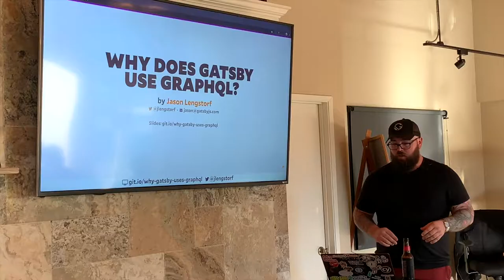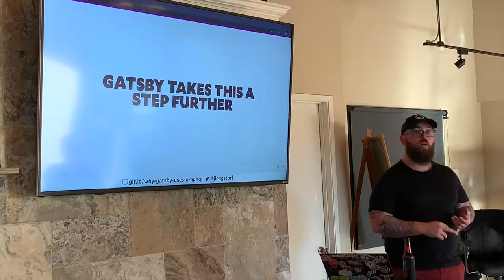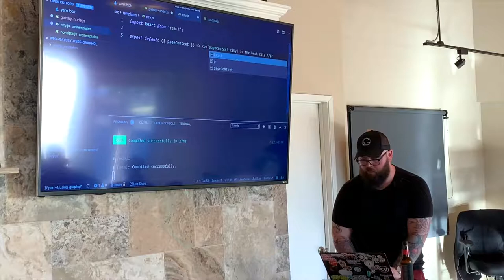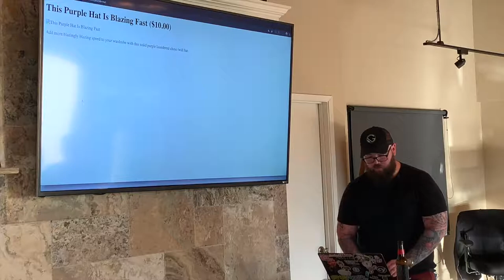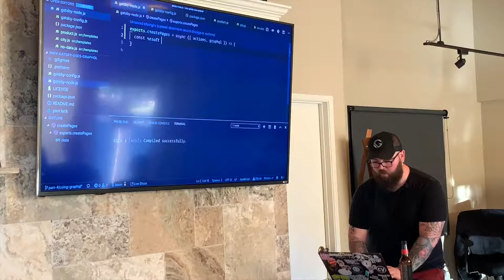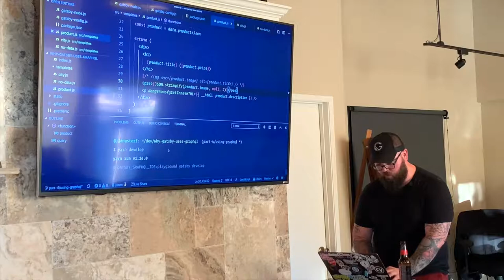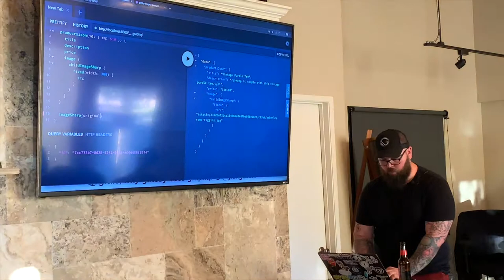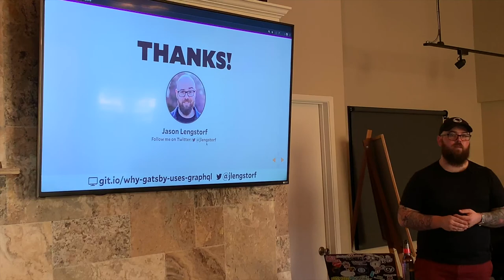Jason Lengstorf - Why Gatsby Uses GraphQL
Jason discusses why Gatsby uses GraphQL - covering:
- The complexity of data management (even on small sites!)
- How this creates friction and maintenance overhead over time
- How GraphQL tames this complexity

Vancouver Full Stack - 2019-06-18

Thanks to Hint for hosting!